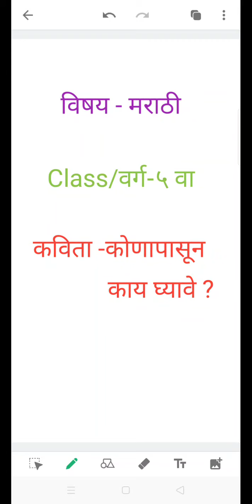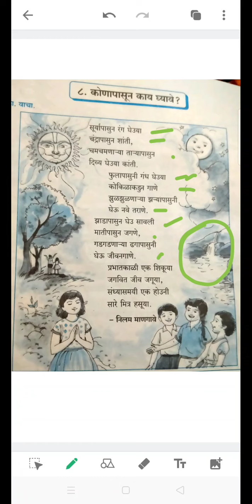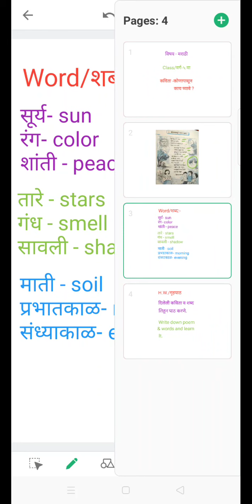SUBJECT: MARATHI CLASS: 5TH DATE: 18:08:2020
SUBJECT: MARATHI  CLASS: 5TH       DATE: 18:08:2020     TEACHER:  ABDUL RAZIQUE